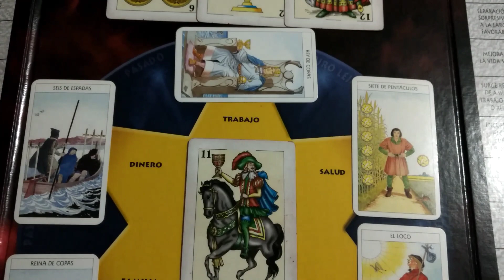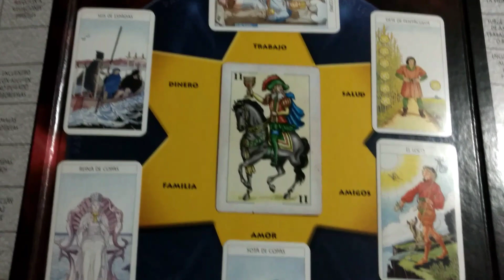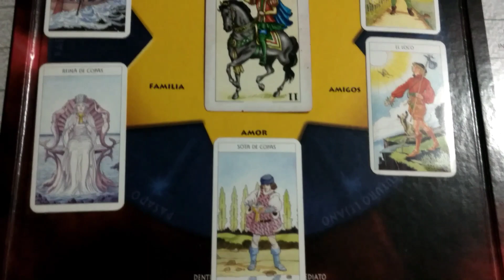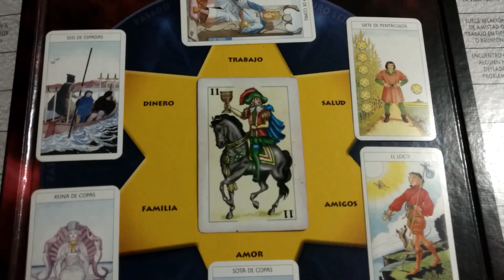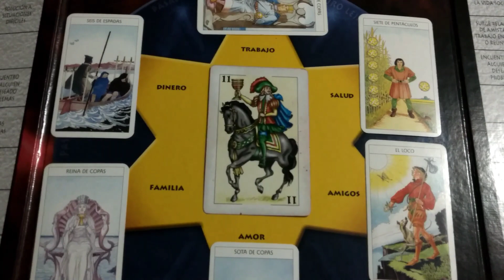Horóscopo Acuario Julio de 2017 pérdidas y recuperación 🤕🏖️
Tarot acuario julio 2017 tarot de marseilla y cartas españolas